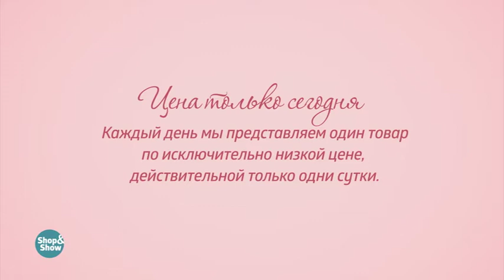Покрывало «Модерн». «Shop and Show» (дом)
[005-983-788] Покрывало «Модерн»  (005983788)